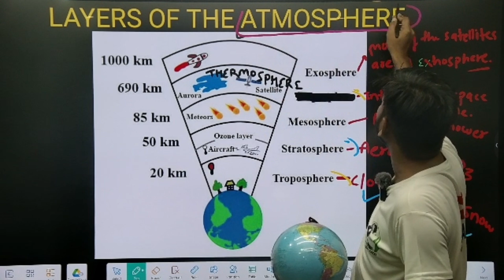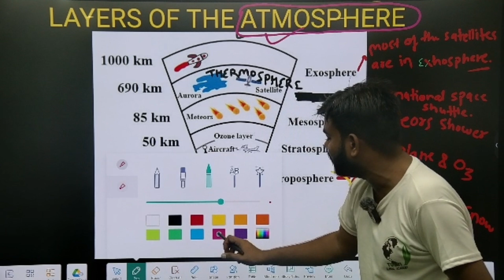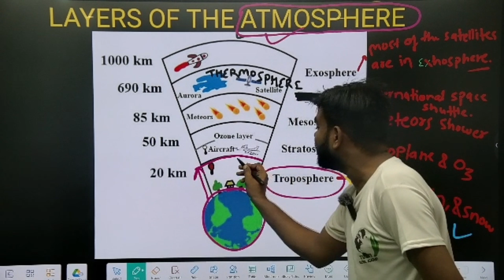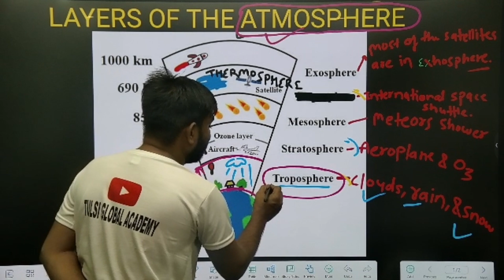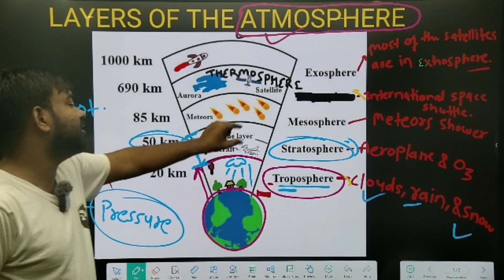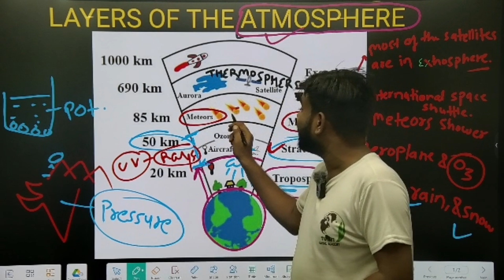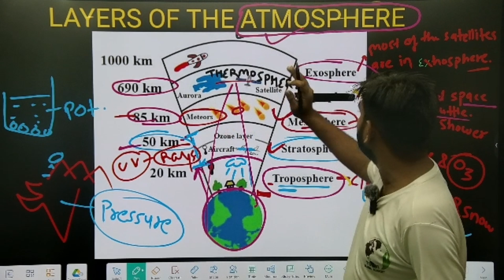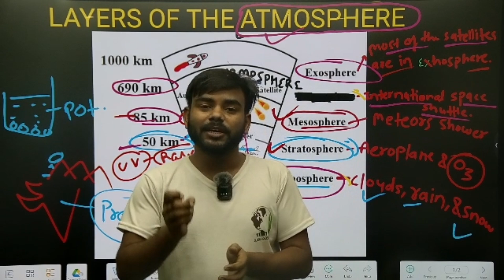LAYERS OF ATMOSPHERE | LAYERS OF THE EARTHS ATMOPSPHERE